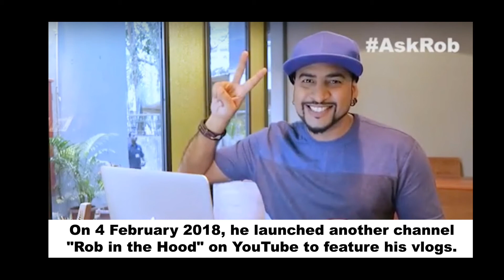Lifestory of Harun Robert aka Rob | Inspirational Story Of M.A.D. host Rob | Biography of Rob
Lifestory of Harun Robert aka Rob | Inspirational Story Of M.A.D. host Rob

About Vloglobal !!
Our Channel Will Give You Lifestyle Videos On Bollywood, Hollywood,Cricketer, Footballer, Famous Personality.
Video Will Enclose Early Life, Career, Personal Life, Net Worth, Income, Family, House, Car & Bike Collection, Awards and Achivements,
 Records And Many More Instresting Things.

1. We Give Lesser Known Facts About The Person.

2. Connect  With Famous Personality.

3. Our Videos Will Be Informative And Useful.

All the images and clips are used fairly under the copyright law.